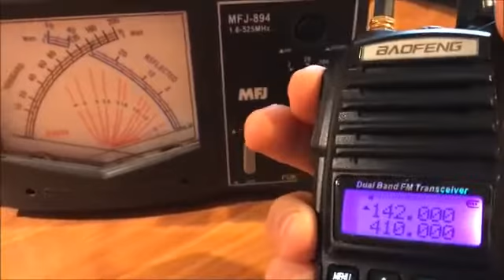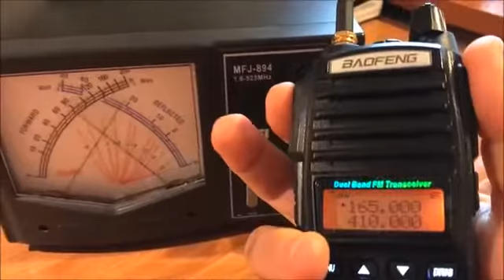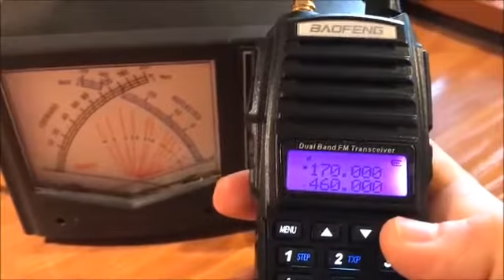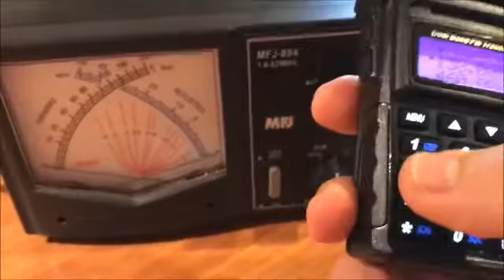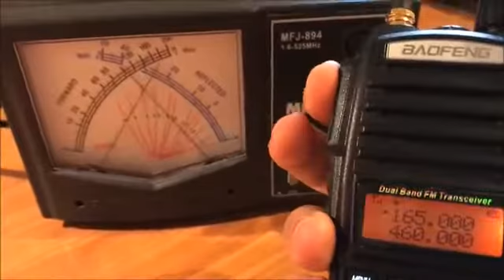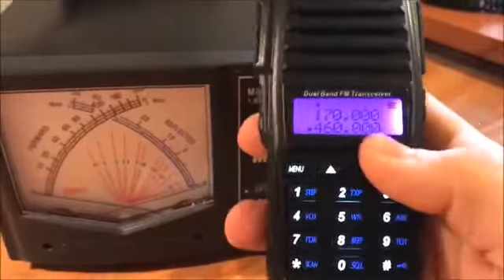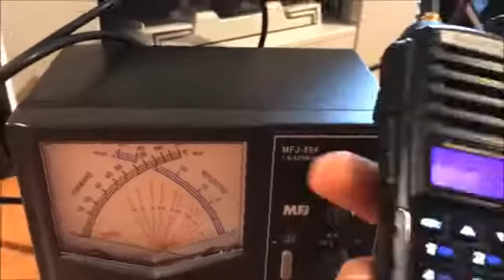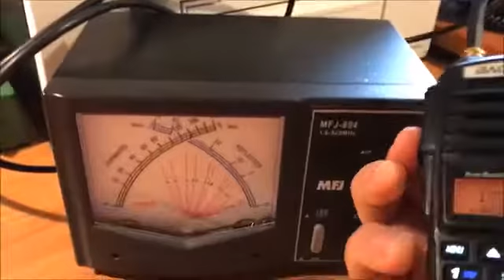Baofeng UV-82 8W Tri-power output SWR dummy load output power test on different frequency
some sharing video